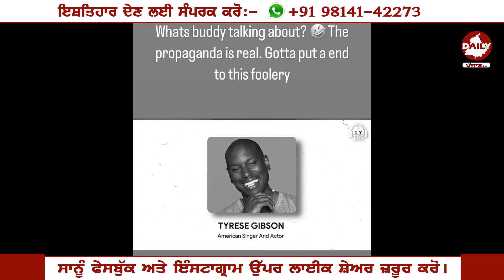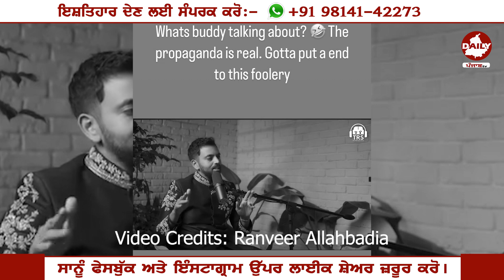Sunny Malton ਨੇ ਦੱਸਿਆ ਕਿ ਕੌਣ ਪਹਿਲਾ Hollywood 'ਚ ਗਿਆ ਸੀ Sidhu Moosewala or Karan Aujla ਮਾਮਲਾ ਗਰਮ !